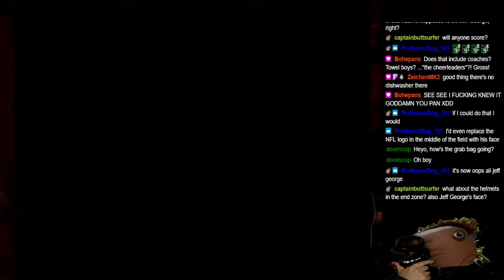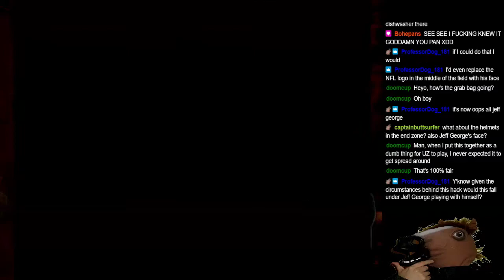OOPS! ALL JEFF GEORGE! - why though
TSB but everyone is Jeff George. I didn't want to play so welcome to AI Arena!